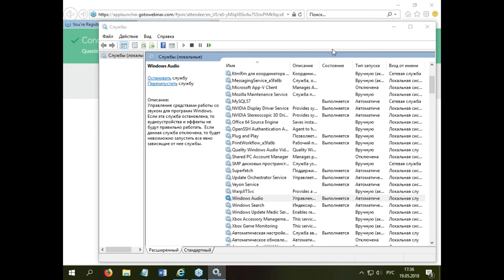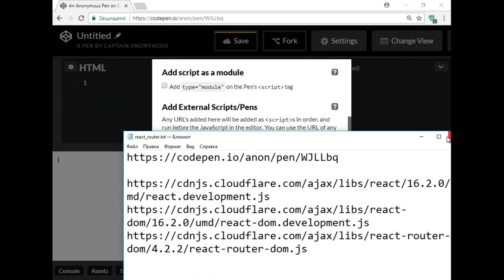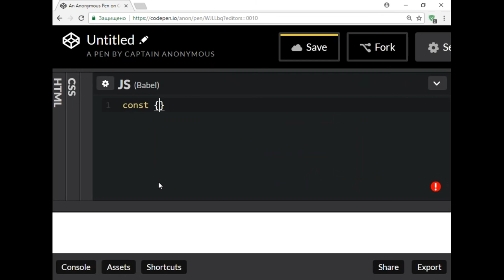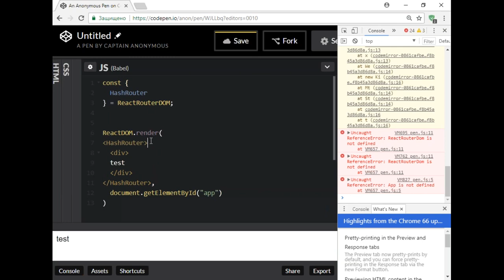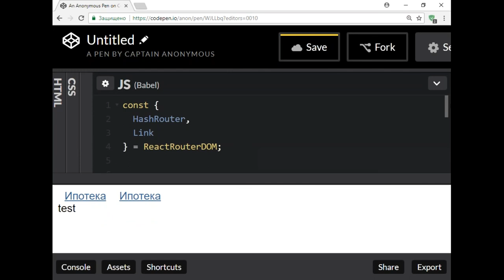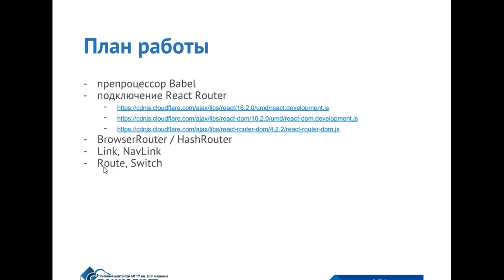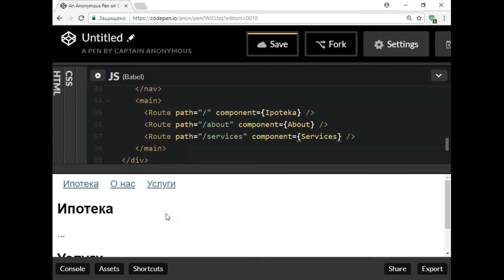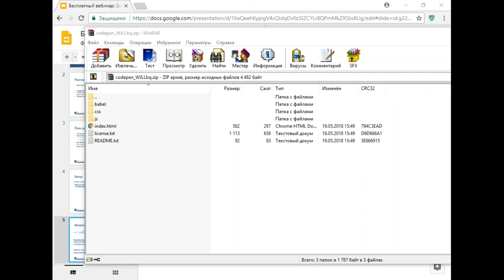Создание навигации сайта с помощью компонента React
Библиотека React представляет собой идеальный инструмент для создания масштабируемых веб-приложений на стороне клиента. React удобен для построения пользовательского интерфейса, он поддерживает компонентный подход. После создания React-компонентов, их можно использовать повторно в разных проектах, создавать композиции компонентов, расширять.

Ведет семинар Тарасов Алексей Владимирович – преподаватель курсов по веб-разработке, обладатель престижного международного статуса ZCE (Zend Certified Engineer).